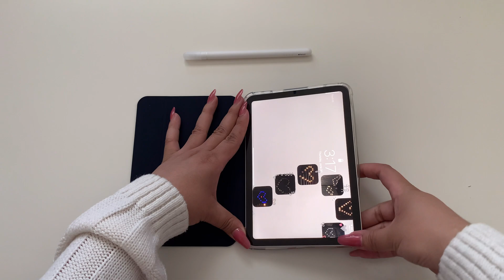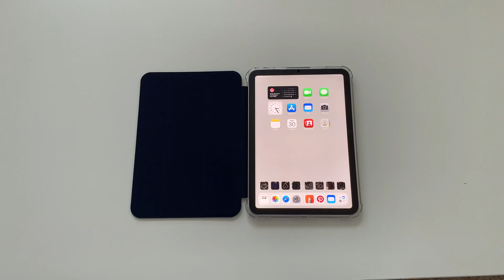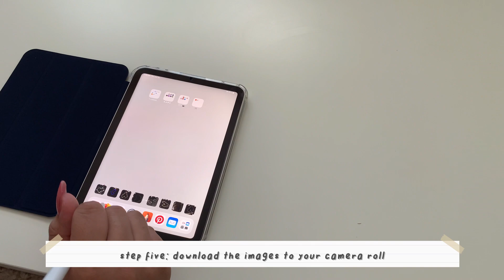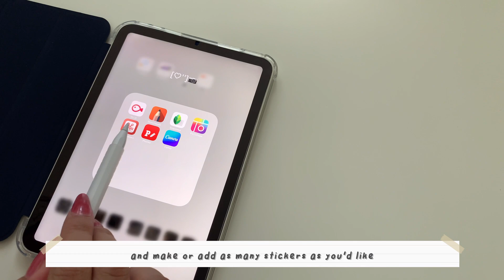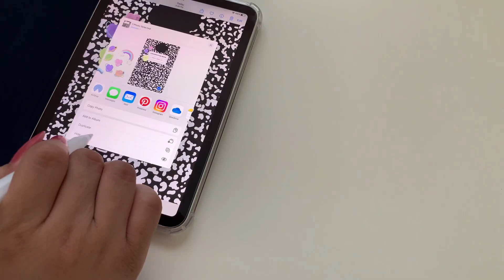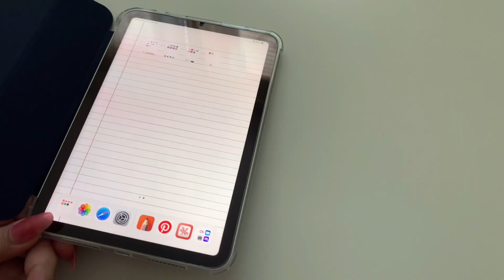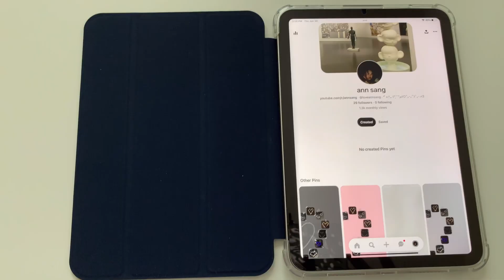how to customize your ipad | new accessories, make your own wallpaper w/ tutorial, & digital planner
hello! 🫧
it's been a long while since i posted, but in today's video, i share 3 different ways you can customize and personalize your ipad! i hope you enjoy this video and enjoy your day!

always,
ann ♡

°o｡°。:｡◦˚.○:｡.｡◦˚.˚◦○°o｡:°。.｡°o◦˚｡○:｡.｡◦˚◦˚.˚◦○°o｡．.°◦˚o｡.˚◦○°o｡゜○◦˚.˚◦○・．
ipad case
plz consider following and supporting my pinterest account @/ loveannsang

.°o｡°。:｡◦˚.○:｡.｡◦˚.˚◦○°o｡:°。.｡°o◦˚｡○:｡.｡◦˚◦˚.˚◦○°o｡．.°◦˚o｡.˚◦○°o｡゜○◦˚.˚◦○・．
stay educated, stay informed ♡
this link has many updated resources to issues around the world ☻

◦˚.˚◦○°o｡:°。.｡°o◦˚｡○:｡.｡◦˚◦˚.˚◦○°o｡．.°◦˚o｡.˚◦○°o｡゜○◦˚.˚◦○・．
timecodes:
0:00 - intro
0:21 - new accessories 
3:02 - making wallpaper (TUTORIAL) ✏️✎
7:17 - digital planner 📅
8:18 - ending